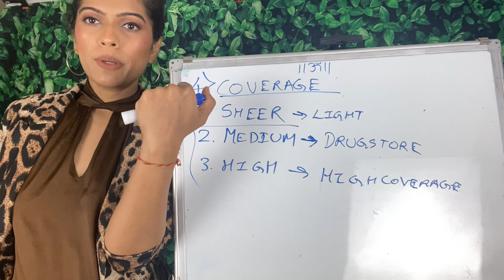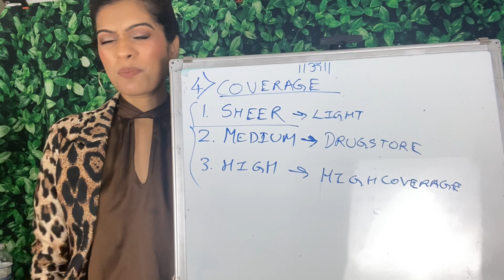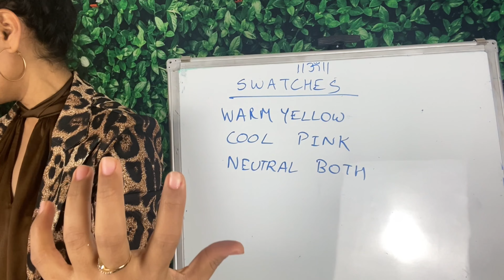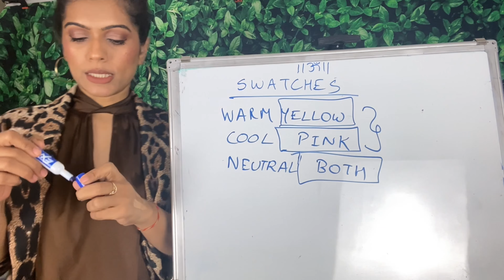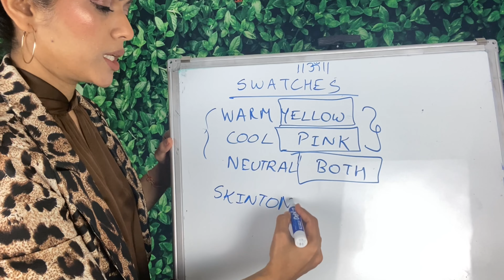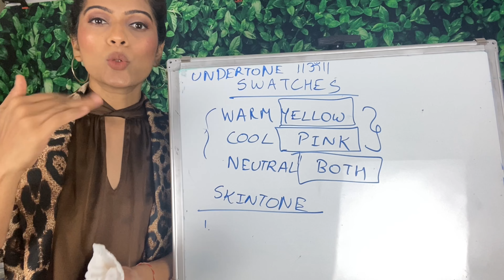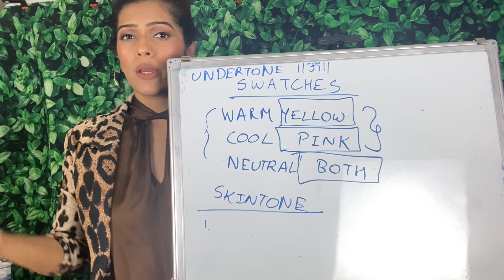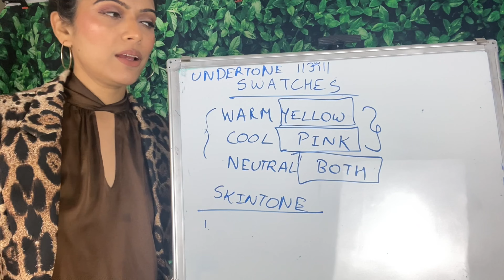PROFESSIONAL MAKEUP CLASS|Complete Makeup Course|HOW TO SELECT RIGHT FOUNDATION|मेकअप कोर्स|PRATIBHA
A makeup course for beginners in makeup, created as a gift for everyone who can't afford a makeup class or are unable to attend a class due to covid. I hope you find this helpful, follow along and practise everyday.

to mein aapko mere iss claases mein skin types, skin prepping, foundation matching, concealing, correcting, contouring & eyemakeup sab kuch sikhaungi aur ye sab video aapko milein iske liye aapko sirf mere channel ko subscribe karna hain & bell button ko click karna hain taaki aapko saare videos milein..

Guys I am a Bijal Gada Makeover, Mumbai student.  So all thanks to my Guru who made me capable of educating more people :)
toh aaj ke 1st video me hum baat karenge sirf skin types ke baare me..
aur kaunsi skin pe kaunsa moisturizer lagana hain sab list bataungi mein aur skin ko prep kaise karna hain makeup keliye ye bhi bataungi aapko..
skin type jo hota hai n mostly 5 types ke hote hain oily dry normal combination sensitive.
Ekbaar aapko skin type pata chal gayi hainn toh ab mein aapko bataungi ki kaise aapko skin ko prep karna hain makeup keliye..
1. cleansing
2. toning
3. moisturizer
4. primer
5. correcting
6. foundation